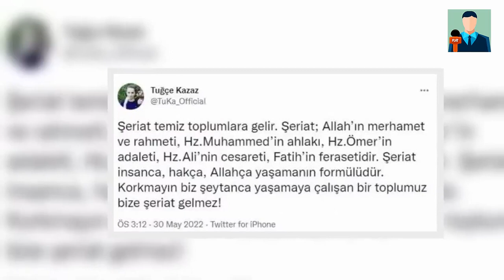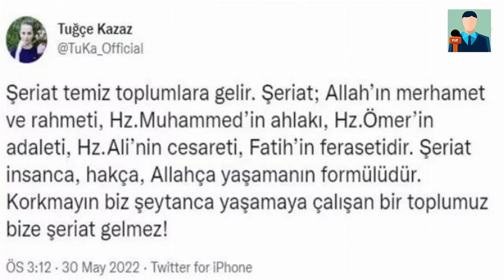🌎Tuğçe Kazaz'ın şeriat açıklaması gündem oldu! "Allahça yaşamanın..."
Söylemleriyle tartışmalara sebep olan eski manken Tuğçe Kazaz'ın son açıklamaları sosyal medyada yine ses getirdi. Şeriatla ilgili övgü dolu sözler söyleyen Kazaz'a çok sayıda tepki geldi. "Korkmayın biz şeytanca yaşamaya çalışan bir toplumuz bize şeriat gelmez!" ifadelerini kullanan Kazaz şeriatın ancak temiz toplumlara gelebileceğini savundu.